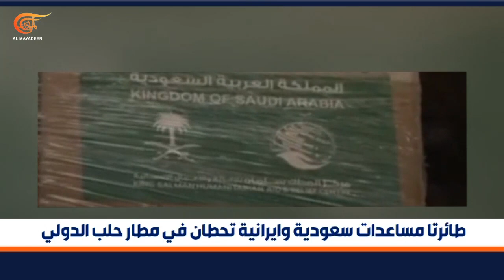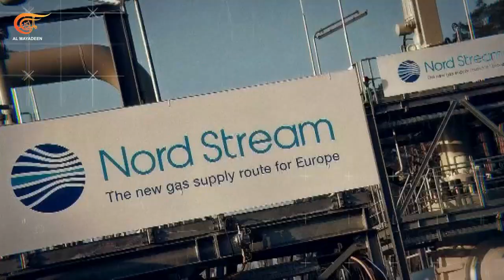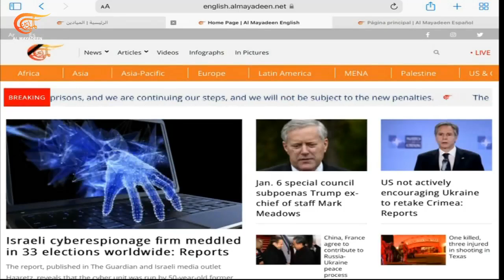نشرة العاشرة صباحًا | 2023-02-16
نشرة العاشرة صباحًا ,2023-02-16 زلزال_تركيا_وسوريا زلزال الميادين حرب_روسيا_وأوكرانيا فلسطين ▶ رابط النشرة ▶ الموقع الرسمي ▶ فايسبوك ▶ تويتر ▶ تليغرام ▶ يوتيوب